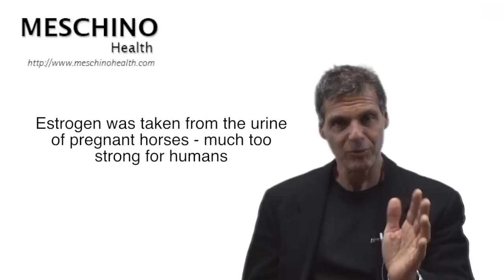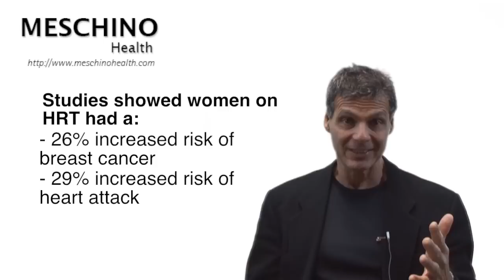What Are Side Effects of Estrogen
Learn about the side effects of estrogen. Dr. Meschino, explains why many women get estrogen in their hormone replacement therapy and explains how it can be potentially dangerous to your health.